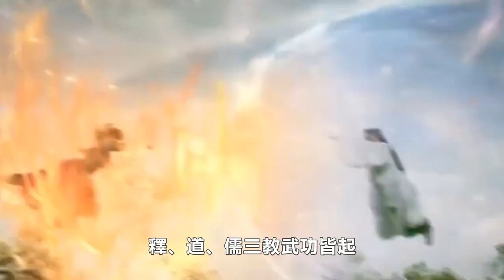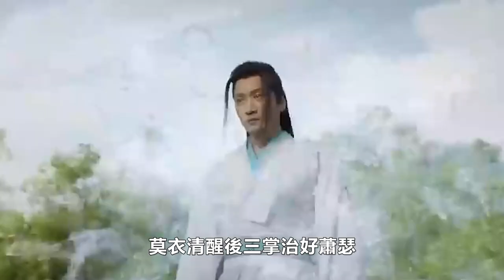【ENG SUB】《少年歌行》心魔引到底有多厲害？蕭瑟只用過兩次心魔引，一次對付莫衣，一次救無心，都是絕世一戰